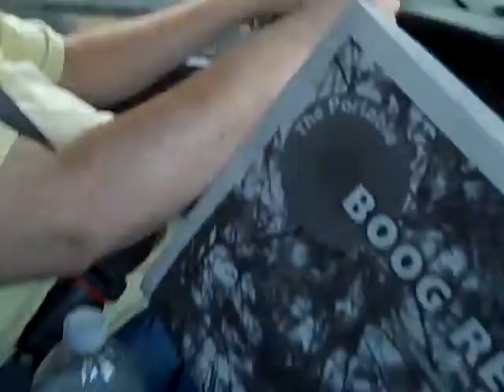Happy 2011! Get Your Boog Reader 5!